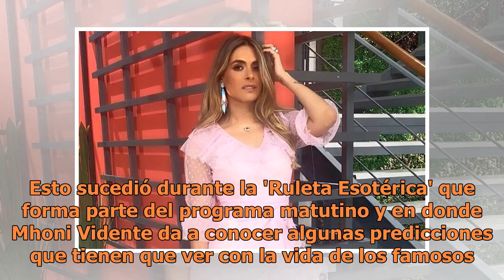Galilea Montijo hace cruel comentario sobre el 'cáncer' de Adela Noriega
Instagram @galileamontijo La noticia de que Adela Noriega tendría cáncer fue sorprendente para todos, ya que ella fue una de las actrices más queridas de México. Y a pesar de que lleva una década alejada de las pantallas y del mundo del espectáculo, sigue en la memoria y corazón de muchas personas. ...